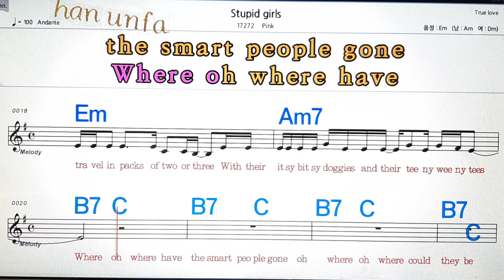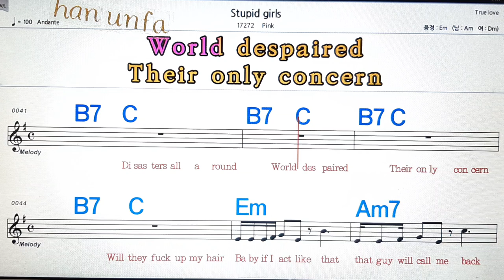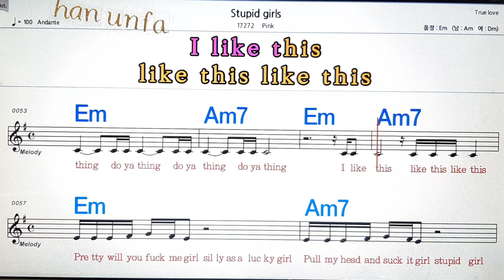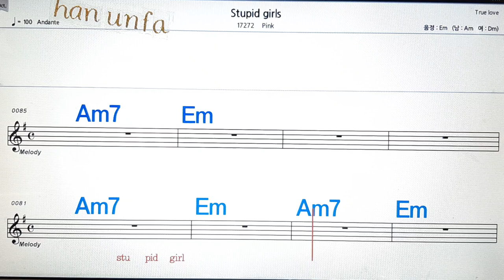Stupid girl/Pink💋노래방, 통기타 , 코드 큰악보, 가라오케, 반주💖Karaoke, Sheet Music, Chord, MR